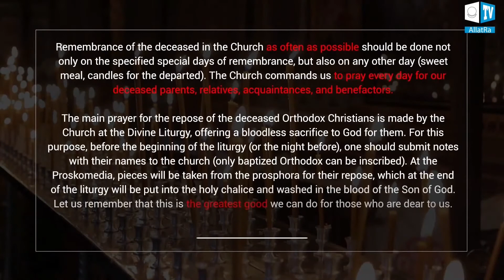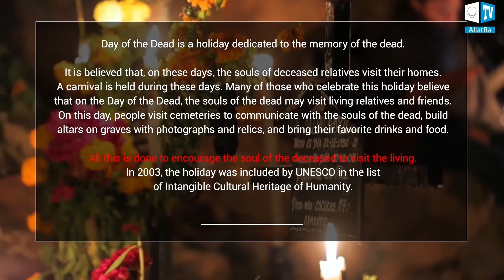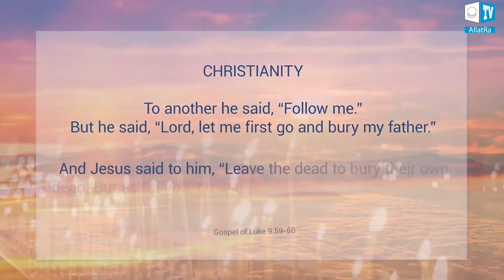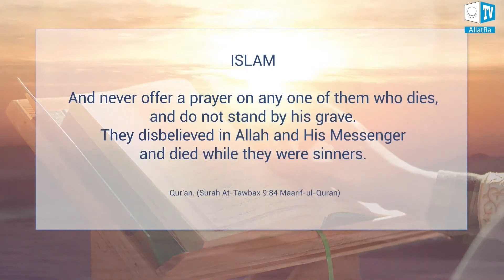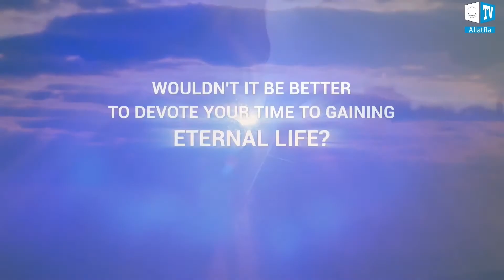Prophets warned us International Online Conference Life after Death Fiction and Facts